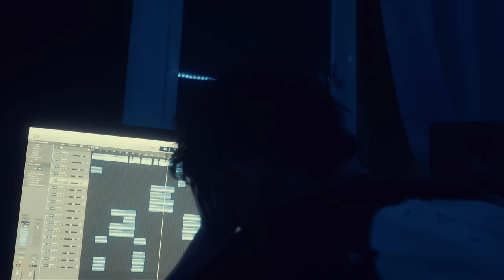drippin so pretty ft. Brennan Savage- Loaded (official music video)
shot by davieedavee

prod thislandis